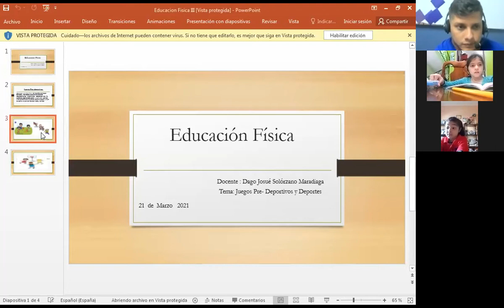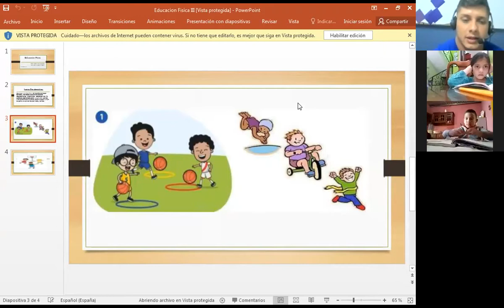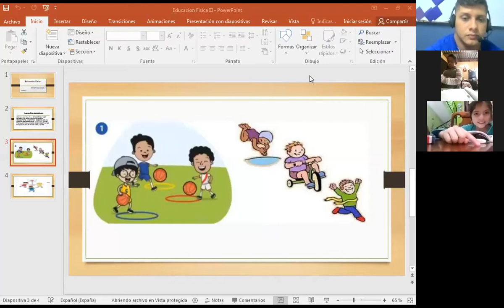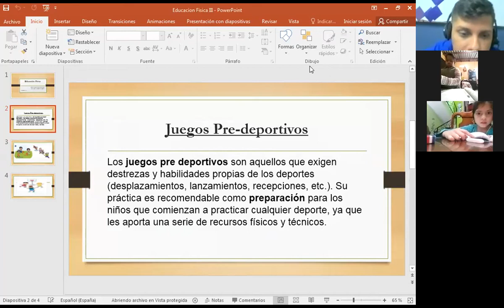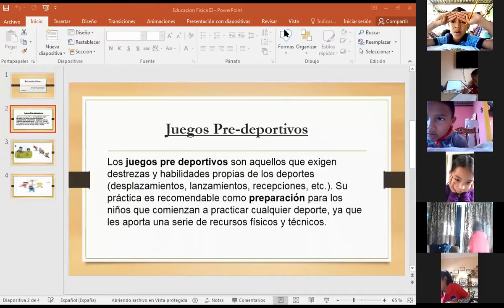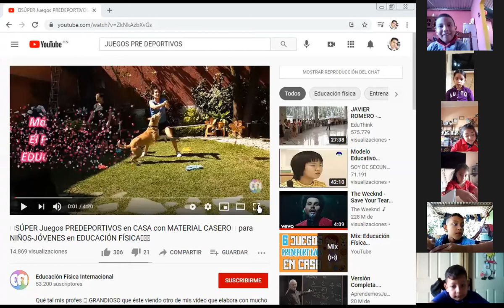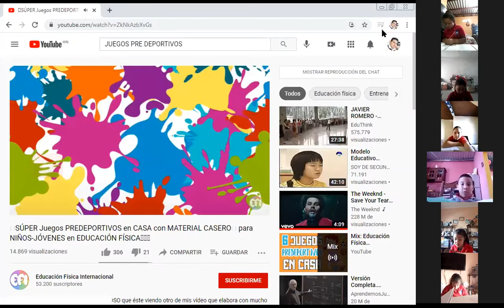EDUCACION FISICA JUEGOS PREDEPORTIVOS PRIMARIA 22 MARZO